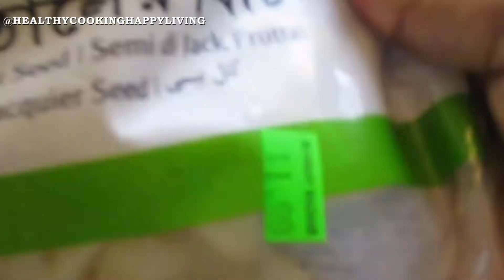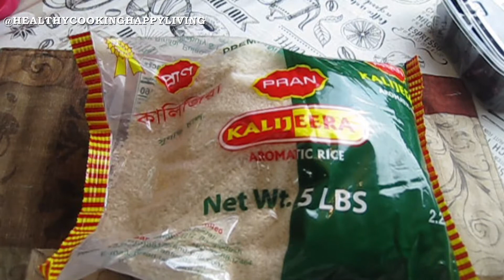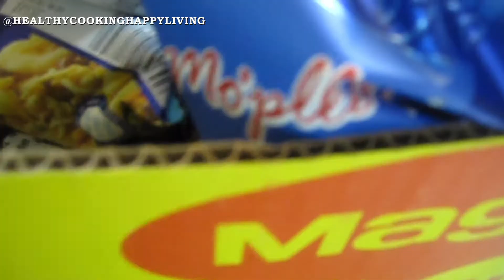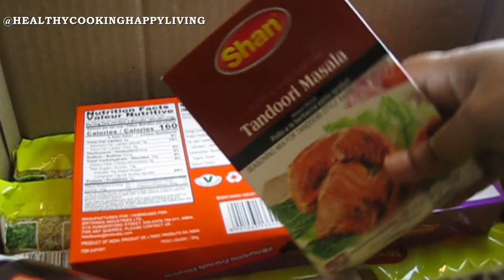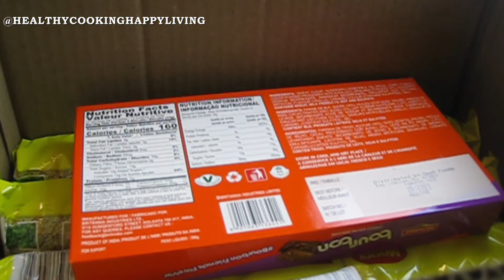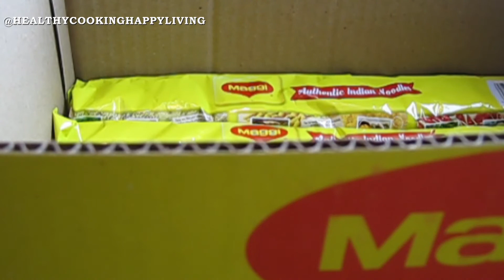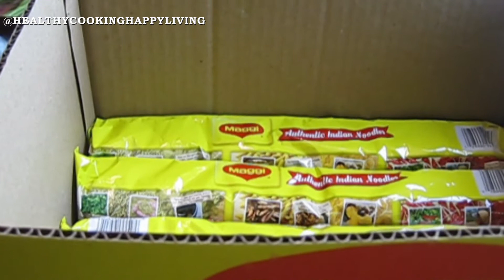HUGE GROCERY SHOPPING FROM BANGLADESHI STORE IN USA |BIGGEST SIZE VEGETABLE HARVESTED FROM BACKYARD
BENGALI VLOGGER, BENGALI VLOGGER IN USA, LIFESTYLE OF A BENGALI FAMILY, BENGALI FAMILY VLOG, INDIAN FAMILY VLOG